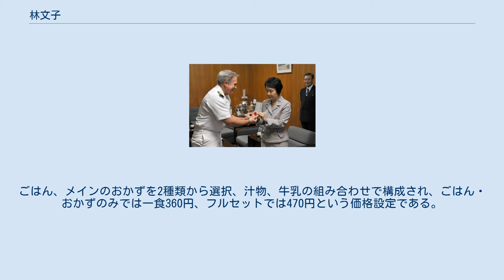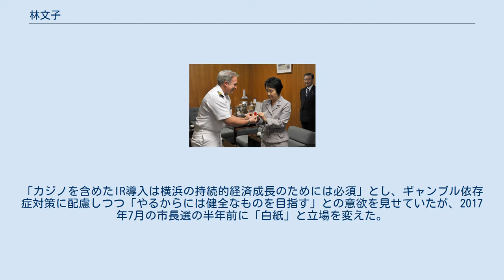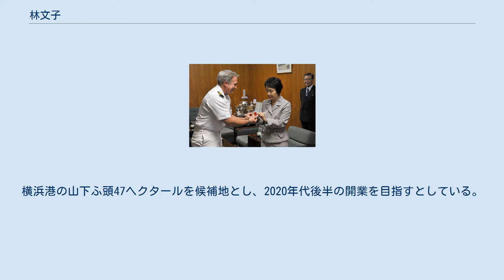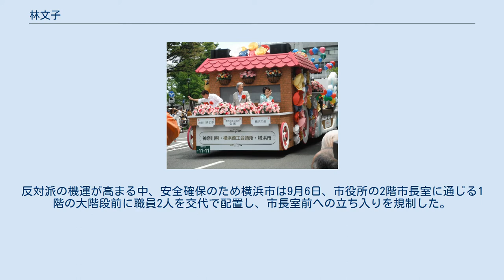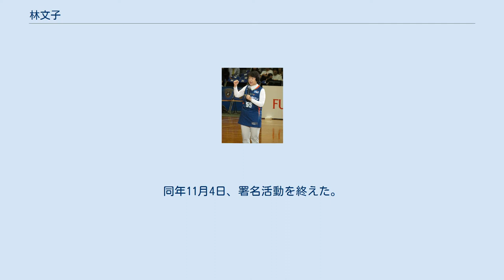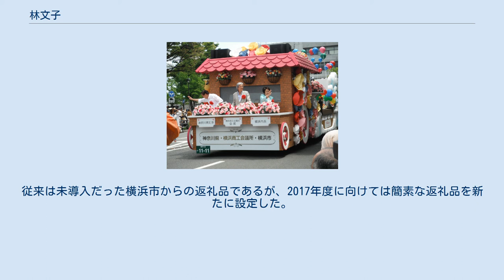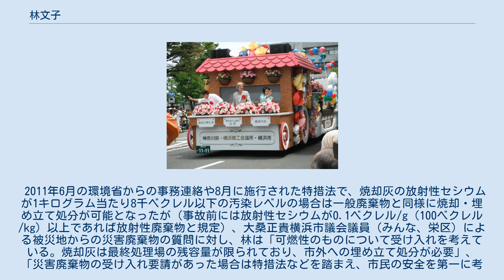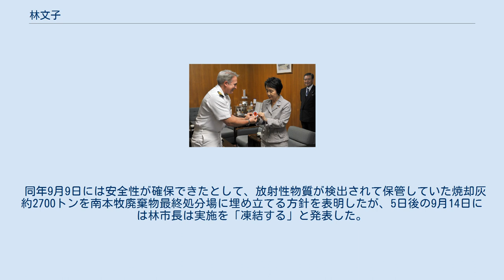林文子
2011年5月、横浜市役所で厚木基地司令官のエリック・ガードナー海軍大佐（左）と会談の折、トモダチ作戦パッチを受け取る林 林 文子（はやし ふみこ、1946年〈昭和21年〉5月5日 - ）は、日本の実業家、政治家。
神奈川県横浜市長（第30・31・32代）。
 1946年東京都生まれ。
東京都立青山高校卒業。
 1999年にファーレン東京（現：フォルクスワーゲン東京）の社長、2003年にBMW東京の社長。
 2005年にダイエーの社長などを歴任。
 2009年からは横浜市長。
現在3期目。
相模原市長であった加山俊夫が2019年に落選して退任したことで、政令指定都市市長では林が最年長となった。
 現在は、IR（統合型リゾート）誘致に尽力をしている。
 林文子横浜市長（右端）。
ザよこはまパレード2017にて 2018年10月18日撮影 2018-19 B1 第3節 横浜-富山 横浜文化体育館にて 学校給食法第四条は義務教育の学校設置者について「給食が実施されるように努めなければならない」と定めているが、横浜市は公立中学校の給食を実施していない。
2016年5月時点の首都圏における公立中学校の給食実施率は、神奈川県以外の一都五県では100％近くなのに対し、神奈川県は27.1％、横浜市は無実施であった。
2014年に林は「生活環境も変化しており、新たな中学校昼食のあり方を検討する必要がある」と語っており、横浜市は従来の家庭弁当とともに、独自の中学校昼食方式を模索した。
同年、家庭弁当と業者弁当を念頭に置いた設問にてアンケートを実施、「横浜らしい中学校昼食のあり方」 をとりまとめた。
この指針に沿うかたちで、家庭弁当を基本とし、事前予約によるハマ弁（配達弁当）、および当日注文できる業者弁当で補完、という横浜方式の中学校昼食が2016年7月から実施された。
 ハマ弁は配達弁当であり、配達日の7日前までにネット経由で予約を行う。
ごはん、メインのおかずを2種類から選択、汁物、牛乳の組み合わせで構成され、ごはん・おかずのみでは一食360円、フルセットでは470円という価格設定である。
これは一般的な給食代金からは100円～200円ほど高い水準となる。
おかずに関してはハンバーグを割ろうとすると割り箸が折れるほどの堅さで提供されるなど、衛生面を重視した結果食べにくいメニューも存在し、学校側では昼休みを延長するなどの対策を取っている。
 市が当初に想定していたハマ弁の利用者数は全体の2割だったが、2017年4月の喫食率は速報値わずか1.1％という非常に低い利用率にとどまった。
林は「1年生を中心に登録者が増加しており、期待の高さを感じている」と、利用が増えているという認識を示した。
林は2018年度には、給食費と同等の260円まで引き下げ、さらに貧困家庭には無償もしくは割引価格での提供を検討する方針である。
利用率の目標として「19年度に15%」「20年度に20%」を掲げているが、2018年12月時点で2.6%となっており、低迷していることを認めている。
また報道では全校が当日注文に対応しても利用率の底上げは1ポイント程度としている。
 第2次安倍政権下でカジノ合法化の論議が活発化した 2014年初頭から、林市長はIR・カジノ誘致推進を公にしていた。
「カジノを含めたIR導入は横浜の持続的経済成長のためには必須」とし、ギャンブル依存症対策に配慮しつつ「やるからには健全なものを目指す」との意欲を見せていたが、2017年7月の市長選の半年前に「白紙」と立場を変えた。
林市長は同年7月16日、横浜市長選挙に立候補の届出を行い、統合リゾートの「導入検討」という形で選挙公約に取り入れた（要約版 とともにウェブ上で公開された詳細版P39/41）。
 2019年8月22日、記者会見を開き、カジノを含む統合型リゾート（IR）を誘致すると発表した。
横浜港の山下ふ頭47ヘクタールを候補地とし、2020年代後半の開業を目指すとしている。
林市長は定例記者会見で「横浜市は2019年をピークに人口が減少に転じ、財政悪化が進む」との見通しを示し、カジノの誘致によって、建設時に1兆円前後の経済波及効果がもたらされ、市には年1千億円前後の増収効果が生じると利点を述べた。
 会見終了後、TBSは会場を後にし...